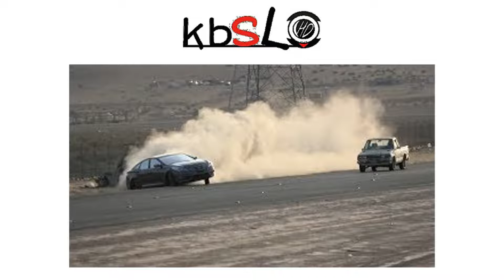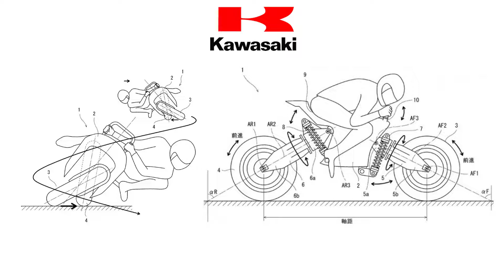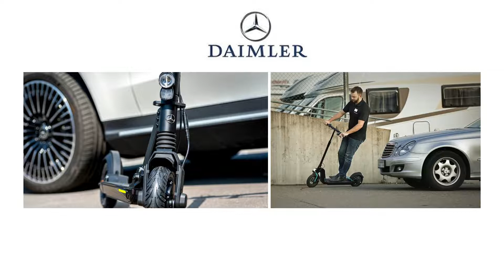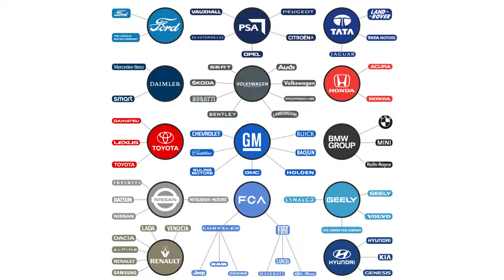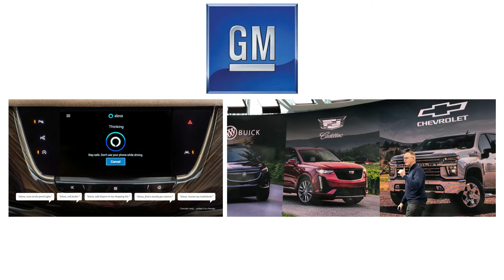نيسان باترول 2020 اجمل من سيارة تويوتا لاندكروزر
هنا مجموعة من أخبار المركبات من سيارات و دراجات و غيرها من وسائل المواصلات، فإن قيادة السيارة في بعض الدول ليست سلعة كمالية بل في بعض الاحيان اساسية. حتى انواع السيارات وشعاراتها تتغير كل عام. ان هناك سيارات اطفال تم تصنيعها و غيرها من سيارات سباق، التي تركز عليها شركات السيارات في العالم لكي تختبر قوة اداء محركات المركبات. محاولة صناعة السيارات قد تأخذ وقت لكن محبي السيارات والمهمتون في ثقافة السيارات، و زيادة حب السيارات تجعل العديد يرغب في تعديل و تجميل وحتى صيانة المركبات بأنواعها.

- عرض "سعود الشيباني" مرور منطقة الدوادمي بالمملكة العربية السعودية في تنفيذ حملة مرورية لكل انظمة المرور.
- نجد اخبار الهجوله عند قناة "كبسل" وهي احد قنوات هجولة الذي عرض تفحيط منوع من طارات لم يتم عرضها قبل.
- عرضت قناة "المصور رندل" تفحيط شعبي من مفحط يسمى "العزمي" استعرض اداء التفحيط في حلبة ديراب في المملكة العربية السعودية.
- قام المهندس "عبدالله عسيري" في عمل ميكانيك تركيب مبرد و مراوح اضافية لسيارة جي ام سي سافانا.

اخبار الشاحنات:
- تستعد شركة كوبوتا لعرض آخر معدات زراعية جديدة في السوق نهاية هذا العام.
- شركة جي سي بي تطور المعدات الثقيلة الخاصة في الحفر بخصائص جديدة و متعددة.
- شركة ايسوزو تتراجع اسهم الشركة بنسبة تصل الى 2% بسبب قل الطلب على كمية شاحنات و المعدات الثقيلة في الفترة الماضية.
- شركة بيجو تعرض نموذج شاحنة او فان بيجو بوكسر 4×4 القادم.
- شركة متسوبيشي تقوم بتحسينات على شاحنات الشركة و خصوصاً شاحنة او فان ال 300.

اخبار الدراجات:
- تدرس شركة كاوازاكي نماذج جديدة لقيادة اي دراجة في الطريق.
- شركة ياماها تضع عرض محدود هدية عدة مفاتيح صيانة مع شراء اي دراجة_نارية ياماها الرملية.
- بعد تراجع اسهم شركة هارلي ديفيدسون تخطط الشركة الى استقطاب نماذج دراجات غير.
- شركة ديملر قررت بيع مجموعة من دراجة سكوتر كهربائية في عام 2020.
- شركة هوندا للدراجات تعرض مجموعة دراجات هوندا افريكا توين 2020 الجديدة.

اخبار السيارات:
- تم رصد صور تجربة سيارة كيا سورينتو 2021 القادمة.
- اكدت شركة هيونداي ان سيارة هيونداي سانتا كروز القادمة في عام 2021 ستكون سيارة حوض (بيك اب) حقيقية!
- شركة لكزس تعرض اول اعلان عن قارب يخت فاخر يصل سعره فوق 3 مليون دولار امريكي.
- شركة تويوتا وصل مبيعات سيارات لاند كروزر في امريكا او الولايات المتحدة الامريكية فوق 10 مليون سيارة.
- نموذج شكل نيسان باترول الجديد اصبح جذاب اكثر خارجيا من سيارة تويوتا لاند كروزر.
- اعطت شركة فولفو التابعة لشركة غيلي وعد هذا العام في 2019 انها ستعلن عن سيارة فولفو ايكس سي 40 الكهربائية.
- شركة جيلي تعرض نموذج سيارة جيلي ايكون متعددة المهام (اس يو في) القادمة في المستقبل.
- شركة لاند روفر تطور خاصية في سيارة لاندروفر ديفندر 2020 تساعد الركاب في عبور الطريق الصخري بسهولة.
- شركة جاغوار تعمل على بناء سيارة جاكوار اي بيس ذات محرك كهربائي والتي تأخذ أكثر طاقة كهرباء بشكل اكبر مقارنة بالسيارات الاخرى الصغيرة.
- وضحت شركة تاتا انها ستبدأ عرض السيارات الكهربائية خلال عام 2020 بشكل اكبر.
- تعاونت شركة ايليكريون من اسرائيل مع شركة رينو حتى تستطيع شحن سيارة رينو زوي الكهربائية لاسلكياً من خلال تزويد شوارع المدينة بالعديد من بطاريات تشحن السيارة على مسار الطريق.
- وضعت شركة بي ام دبليو اعلان عن سيارات كهربائية من سيارات بي ام دبليو فيجن اي نيكست يحتوي على مشاهد محذوفة.
- اجرت شركة اودي التابعة لشركة فولكس واغن دراسة عن السيارات ذاتية القيادة و اهتمام الناس فيها.
- تم كشف مشكلة جديدة في محركات سيارات شركة فولكس فاجن الديزل.
- قضاء الاتحاد الاروبي امر شركة فيات كرايسلر ضرائب تصل الى مبلغ فوق 33 مليون دولار.
- رصدت كمرات صورة سيارة جيب غلاديتور الجديد و تذكر شركة جيب انها زودت سيارة جيب جلاديتور بمحرك ذو 8 اسطوانات (8 سلندر).
- ظهر بعض توقعات الناس عن شكل سيارة شفروليه كامارو الجديدة و التي قد تأخذ من شكل الطرازات القديمة.
- شركة جنرال موتورز ستضيف خاصية امازون اليكسا في سيارات كاديلاك و جمس و بيوك وحتى شفروليه.
- تم التقاط صور لسيارة شركة فورد الجديدة والتي يقال انها فورد برونكو بشكل اصغر قليلاً.